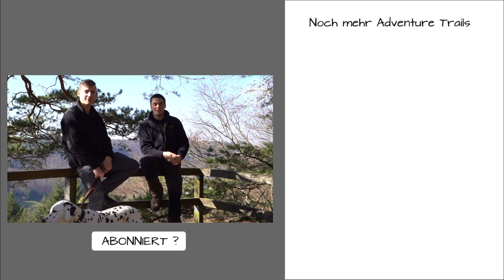Naturpark Südeifel Tour 64 / Wanderung / Prümzurlay 54668 / Felsenland Südeifel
Hallo Wander- und Outdoorfans. In diesem Video nehme ich euch wieder mit auf eine kleine Wanderung in die Südeifel. Diesmal begleitet mich Philipp, ein befreundeter Tierfotograf über die ca. 10,3 km lange Strecke. Die Besonderheit an diesem Video ist, diesmal filmt Philipp die Wanderung da er sich mal beim Erstellen eines Videos ausprobieren wollte. Wenn ihr mehr erfahren wollt, schaut doch mal ins Video.